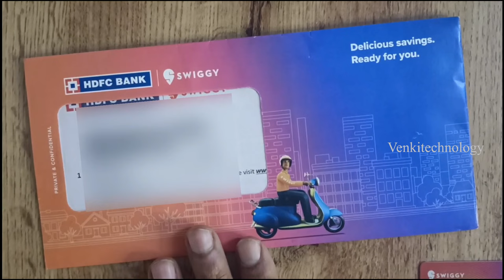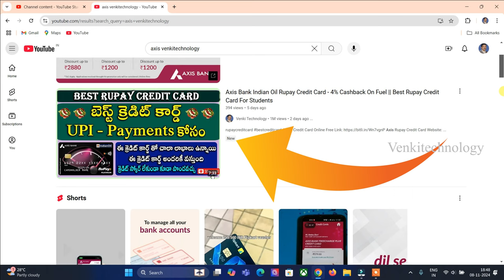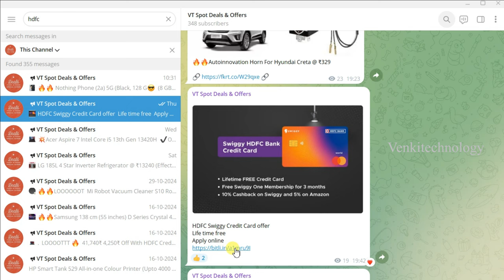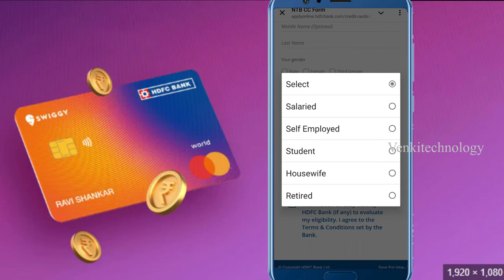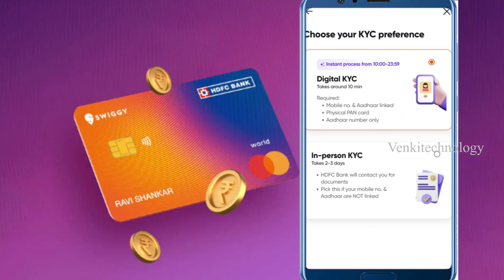HDFC Swiggy Life Time Free Credit Card | Easy Approval HDFC Credit Card Telugu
hdfc swiggy credit card vs sbi cashback credit card
hdfc swiggy
hdfc swiggy credit card tamil
hdfc swiggy rupay credit card
hdfc credit card se paise bank account me kaise transfer kare
credit card venkitechnology
credit card
credit card telugu
credit card apply telugu
credit card for self employed
credit card se paise kaise nikale
credit card hdfc bank
credit card kya hota hai hindi me